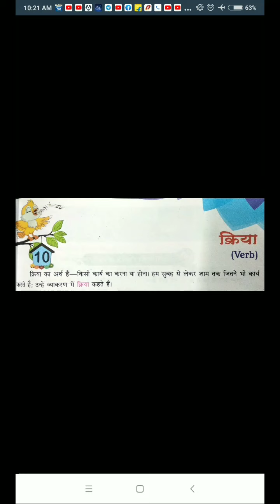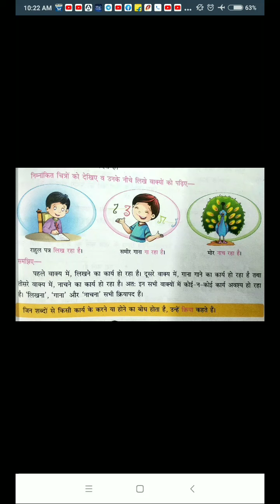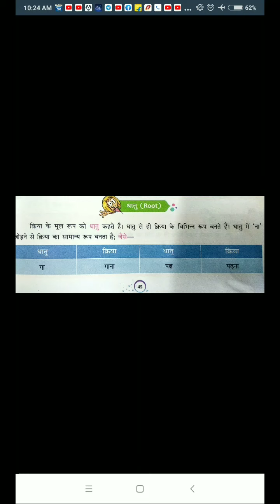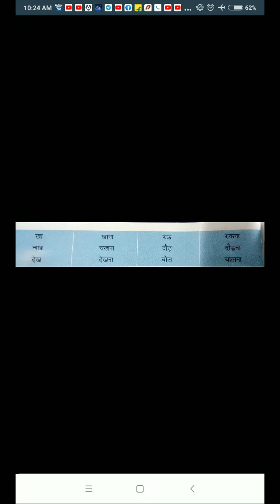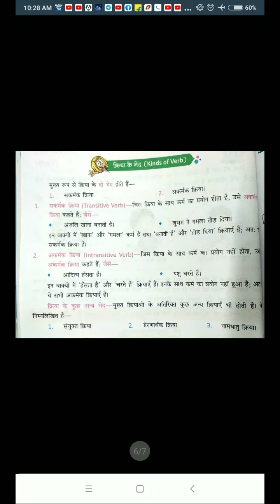CLASS 3 HINDI GRAMMAR CH 10